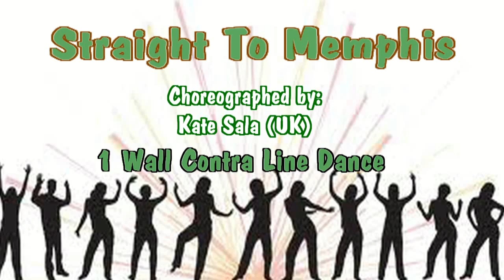Straight To Memphis Line Dance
Choreographed by : Kate Sala (UK)
1 Wall Contra Line Dance - 48 Counts